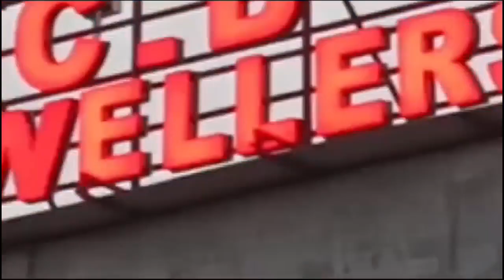सालबारि TLCCनि मासिगिरि बिनद मुसाहारिया आलारि सोरां बिथांखिनि जोहै 2 लाख र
सालबारि TLCCनि मासिगिरि बिनद मुसाहारिया आलारि सोरां बिथांखिनि जोहै 2 लाख रांनि सेक रान्दों।